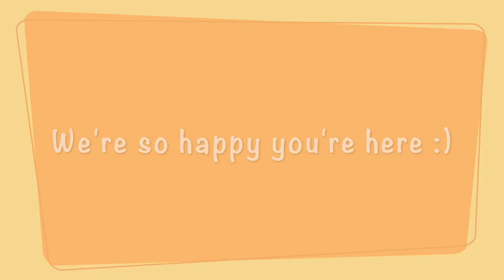FIRST VIDEO! Q&A and Bake With Us!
Welcome to the fam! We are SO happy you are here! Kayls and Sab is a youtube channel aimed to promote faith, a healthy relationship with fitness, and showing yummy food! We are best friends who met through Instagram and are sharing our interests through many social media platforms. We are going to be posting weekly vlogs (one of us each week), as well as fun challenges and other content!